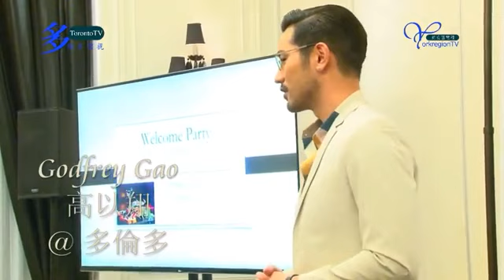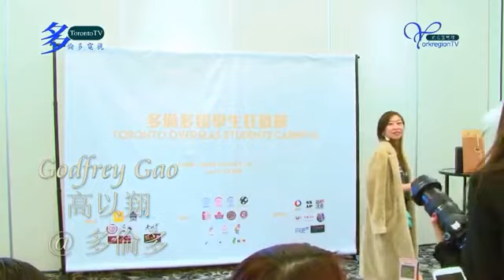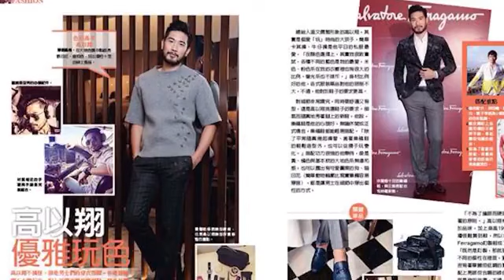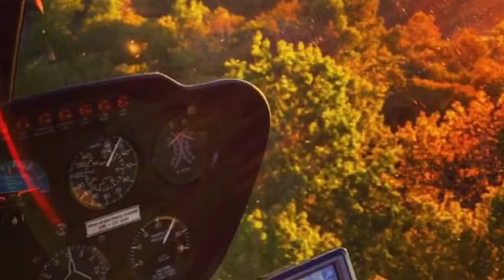高以翔Godfrey gao（376）